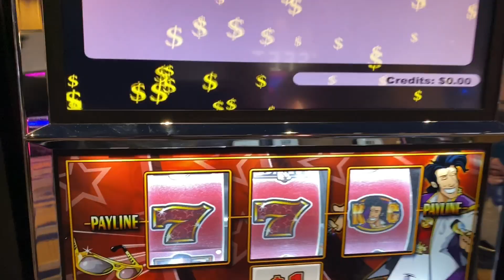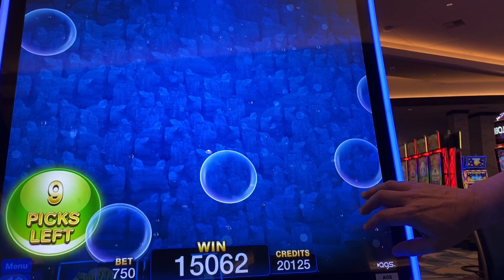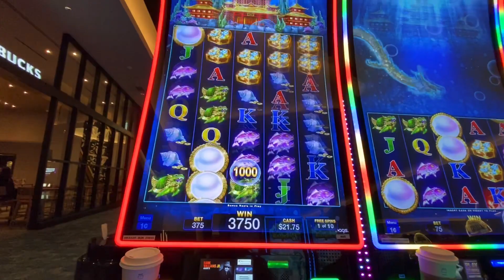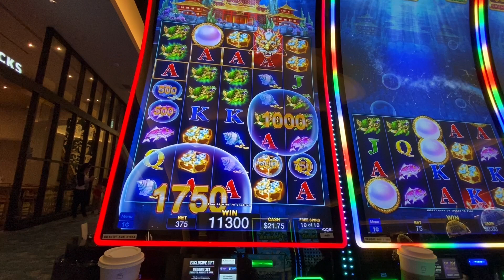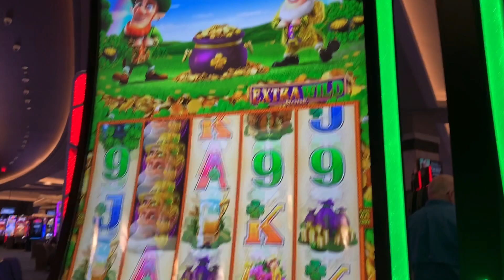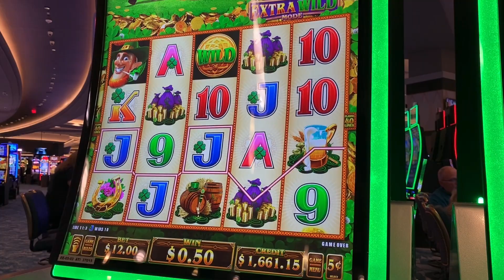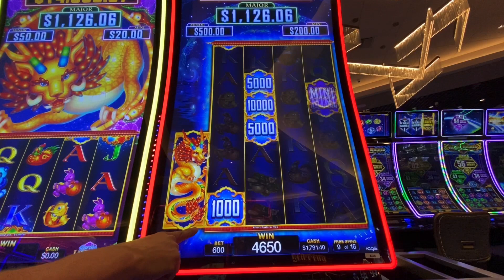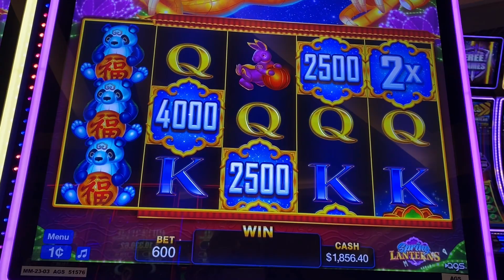BUBBLE PAYS & SPRING FESTIVAL SLOTS AT CHOCTAW CASINO DURANT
winstar casino
river spirit
river wind
new castle
choctaw durant
jackpot
las vegas
Tian ci ji lu slot
Double luck leprechaun
Bubble pays
Spring festival